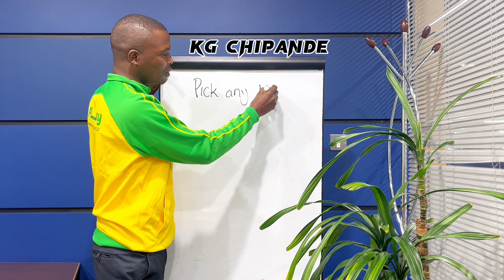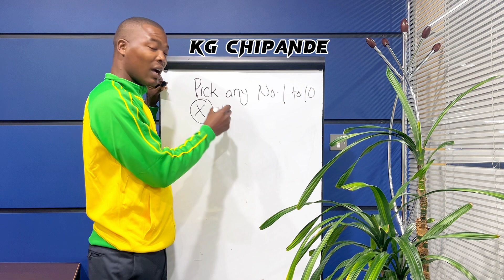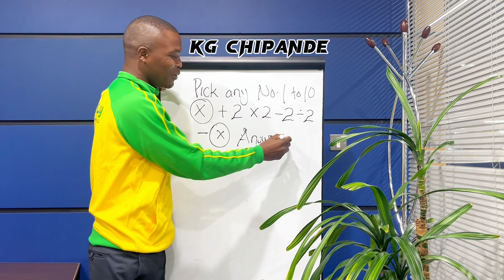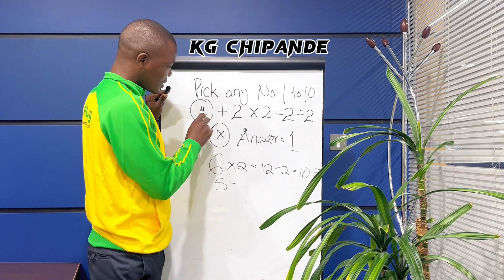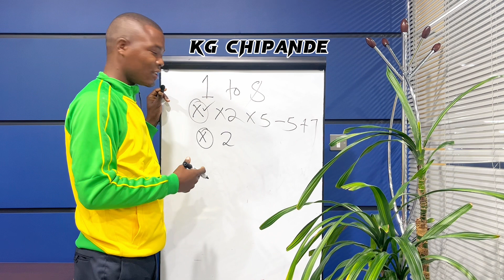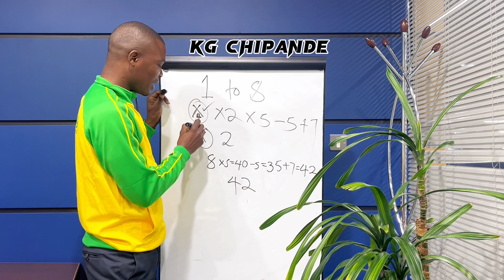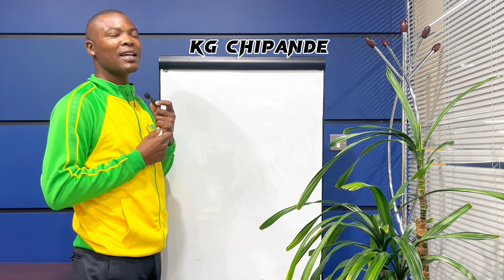CLASS001:PICK ANY NUMBER AND I WILL PREDICT YOUR NUMBER😀